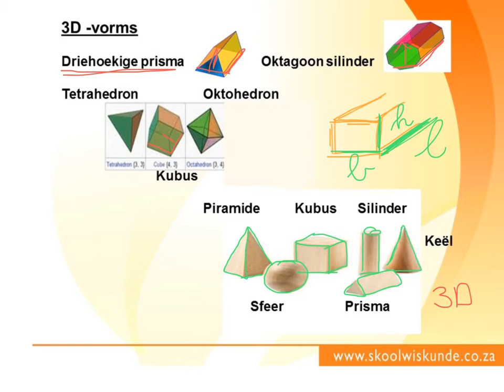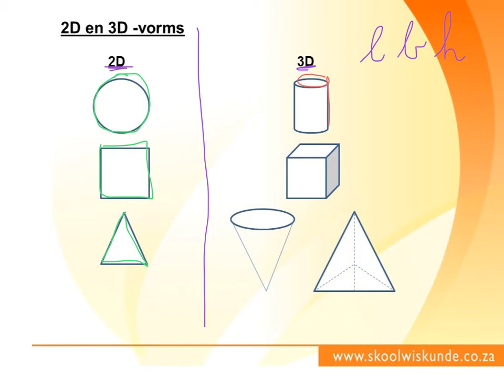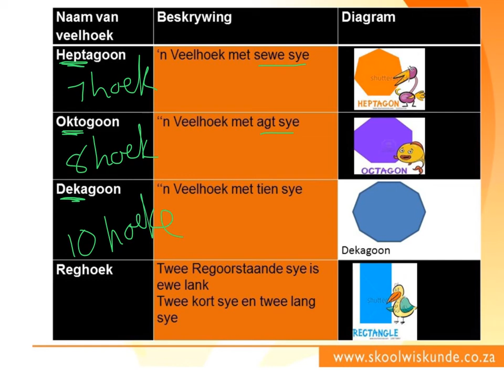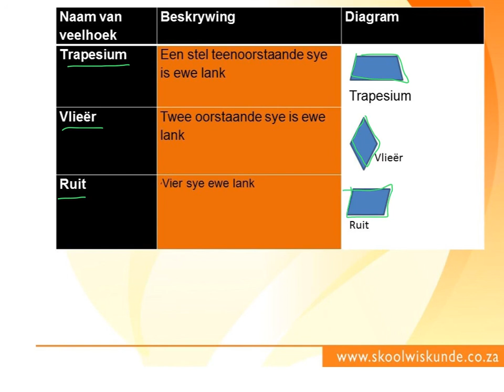Graad 7 Meetkunde vorms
Hierdie is 'n wiskundeles wat handel oor meetkundige vorms vir graad 7.